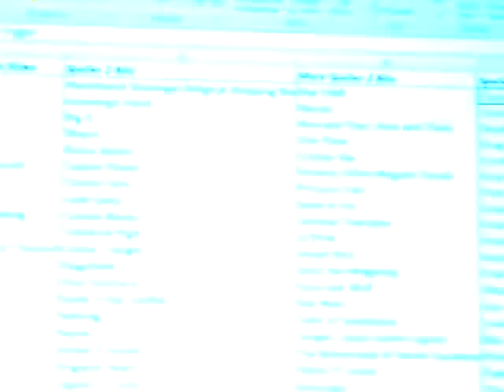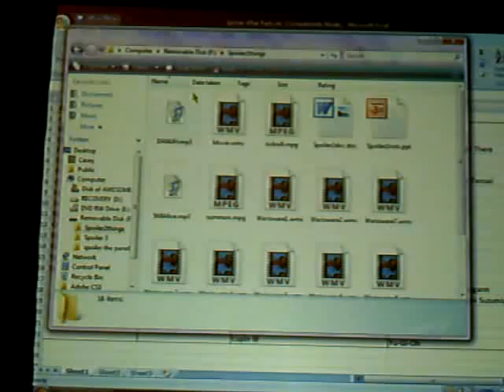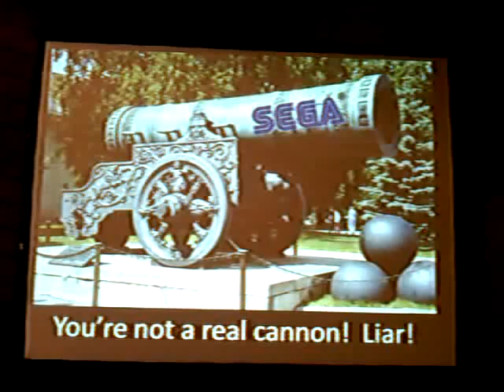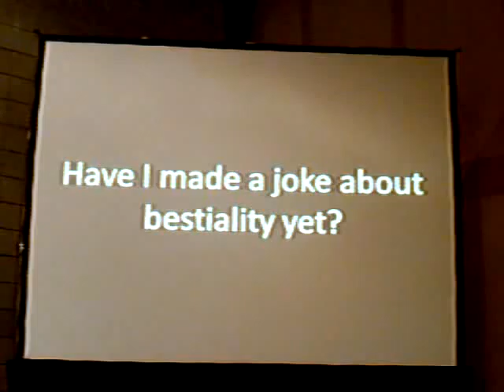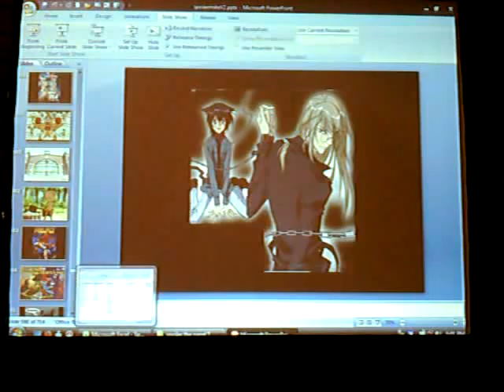Disorganization XIIIs Spoiler: The Panel 3 Part 10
At one time, you could spoil an anime, videogame, book, or movie without hoards of fans ready to decapitate you. (Racer X is Speeds brother.) That time, was the time of Spoiler: The Panel. (Haruhi is God.) Disorganization XIII is at it again bringing you a solid hour of Anime comedy guaranteed to have you rolling in the isles with the occasional break for Ninjas and Lolcats. (Sephiroth kills Aeris.) Laugh, cry, win a prize or two along the way, we have something for everyone! (The answer is 42.)